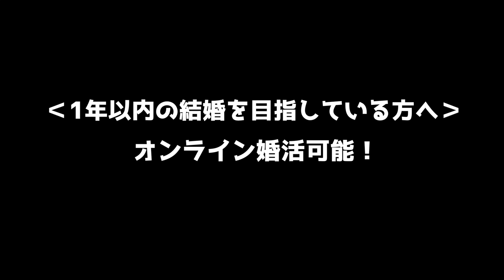【え！たったこれだけ？】結婚と独身の分かれ道…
40歳になってモテる人・モテない人の差は大きく開きます。
おじさんになってモテる人は一体何が違うのか？
実践できる具体的なお話をしています。

◆当社ホームページ
（契約手続きを郵送対応可能にしました！）

◆婚活男性専用ファッションレンタルサービス
【服装を変えるだけであなたの婚活が変わります】
・入力キャンペーンコード
ご登録の際『あなたの入会している相談所』の欄に【ぷれしあ】とひらがなでご入力ください。

ー月額2,200円で売り上げを伸ばそうー

◆男性専用オンラインサロン 「婚活実践塾」
【月額1000円コスパ最強リアル婚活の詳細】

◆女性専用オンラインサロン「婚活実践塾」

◆無料で婚活を知り尽くしたいなら！
【男性用メルマガ5日分】

‹目次›
00:00 婚活でモテるおじさん・モテないおじさんの決定的な違い
00:29 ○○○に気を使わない
03:17 モテる男性の心理学
05:27 モテないおじさんのミスその1
07:11 モテないおじさんのミスその2
08:53 モテるおじさんの例